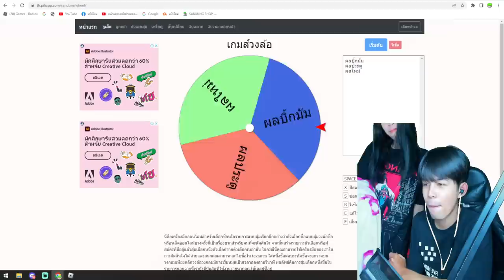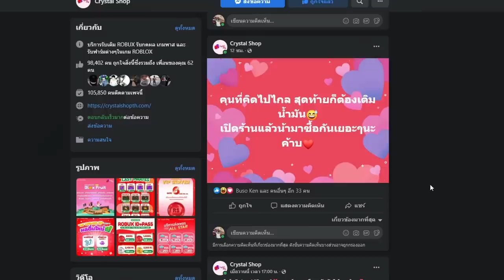Blox Fruits ผลปีศาจผลใหม่ โคตรโกง คอมโบ2สกิลตาย!